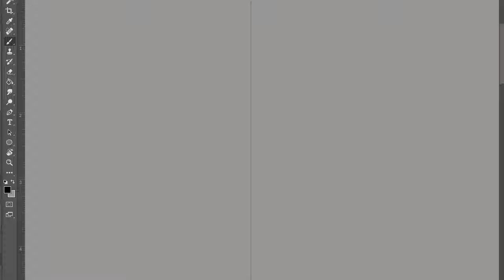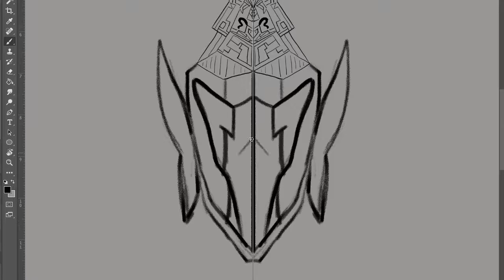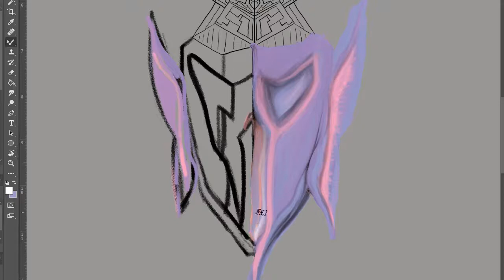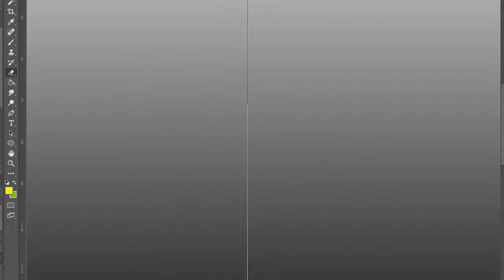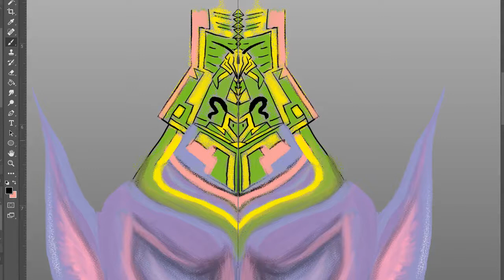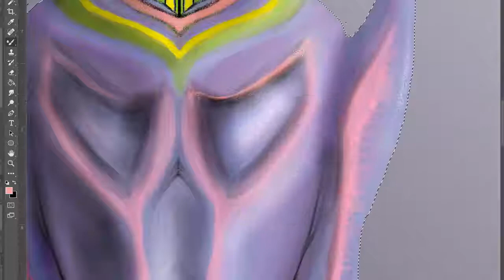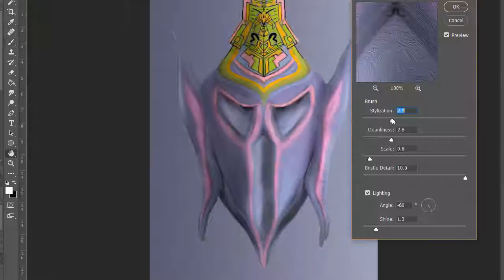Ancient Alien - Speed Create